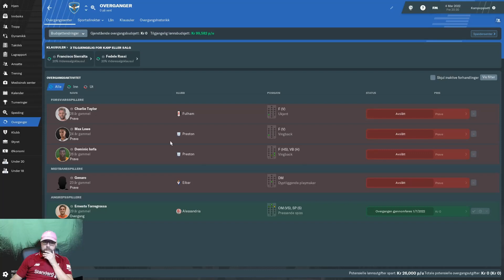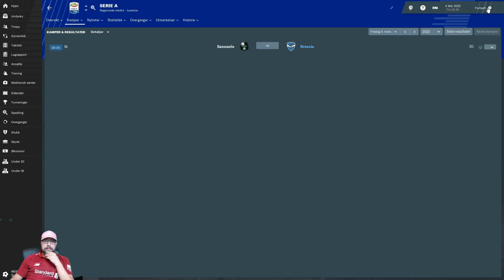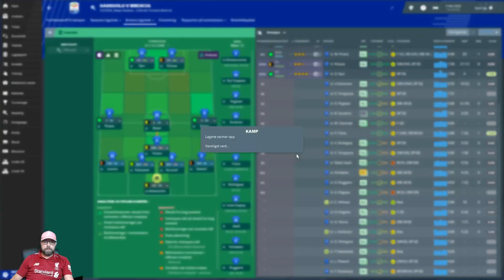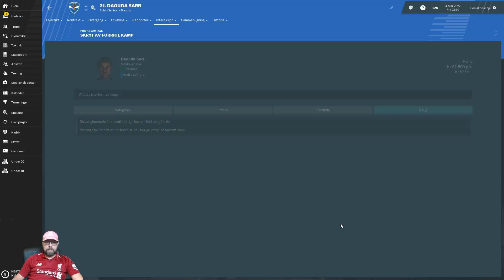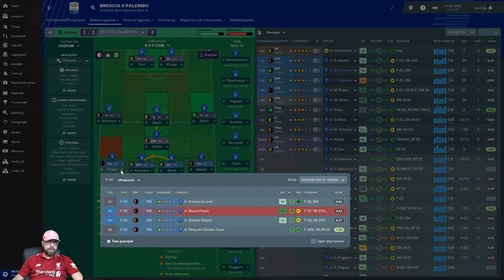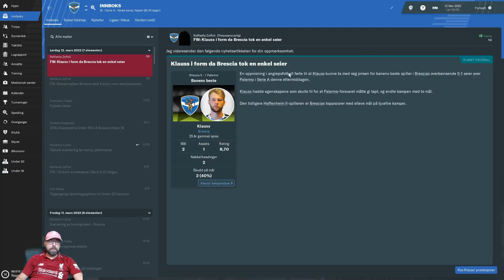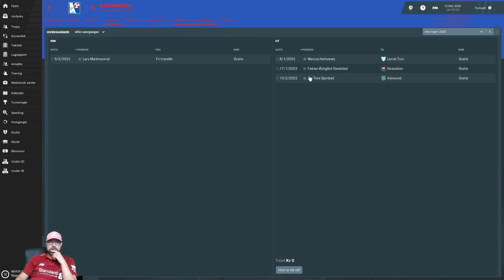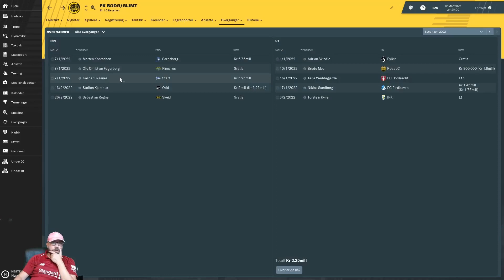FM 2019 The Manager Norsk #29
Dette er en utfordring, hvor jeg starter uten noen form for erfaring. Jeg skal kun være manager i klubbene jeg kommer til. Det vil si at sportsdirektør er et must, da han skal gjøre alt av spillere ut og inn. Jeg skal også støtte meg på trenerstaben min mest mulig.
Hvor langt kan jeg komme på Football manager 2019.
Jeg starter i Rælingen i 4 divisjon,